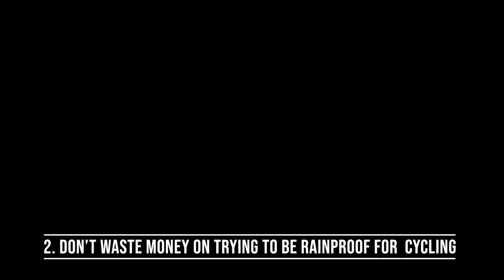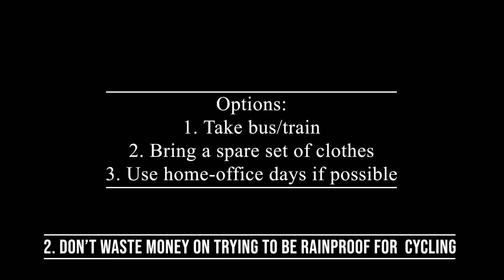7 tips for living in the Netherlands if you are a newcomer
Hi everyone, I hope this video was useful.
These are the links and names of the products that I mentioned:
- nos.nl
- NS Flex Dal Voordeel

Don't waste any "monty" on anything :p It should've said, "don't waste your money." Sorry, for the typo.